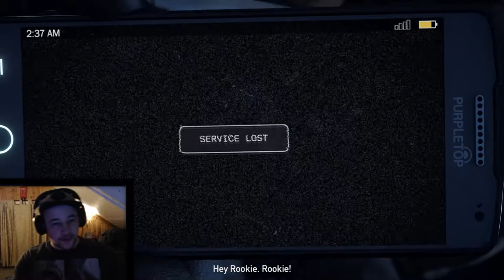Farcry 5 Episode #1: Drukning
Cookie tar motet til nytte for å bekjempe en ond kult i Far Cry 5!